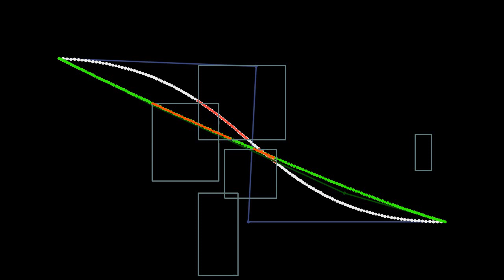Google Ceres solver for bezier curve around obstacles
Learning to use google ceres solver An initial bezier curve may pass through some randomly placed obstacles and then the solver tries to both minimize the error resulting from intersecting an obstacle and minimize the overall path length by moving the bezier control points around.

The white line is the initial curve, the green line is the solution Ceres found, and the grey squares are the obstacles.  The control points also have lines drawn between them.

It doesn't always work that well, and some refinements could probably improve it, and also using bezier control points probably isn't as good as just moving the path itself around directly (though the curve smoother).